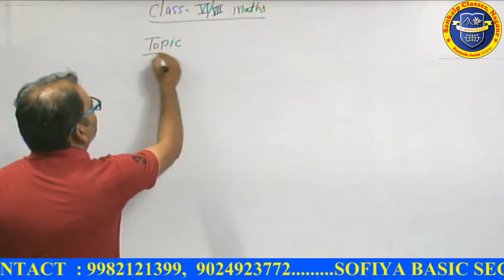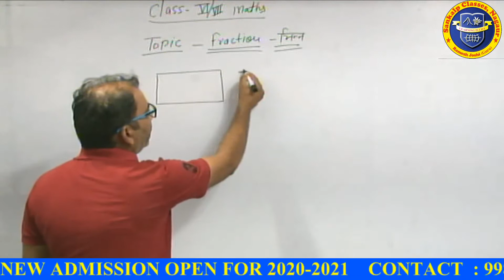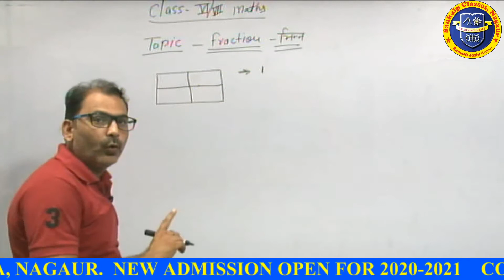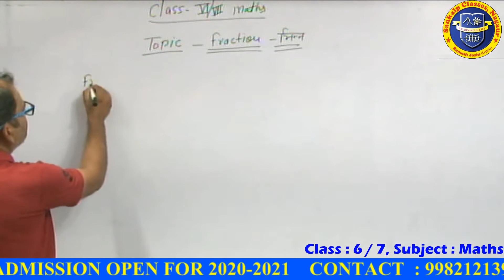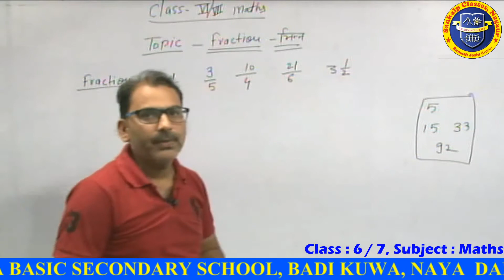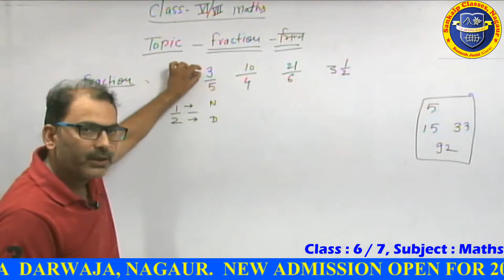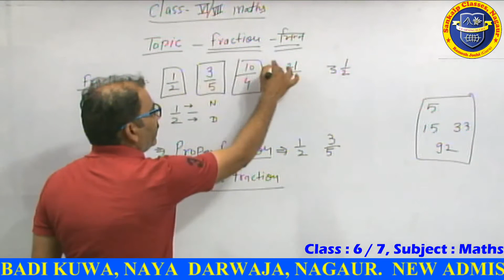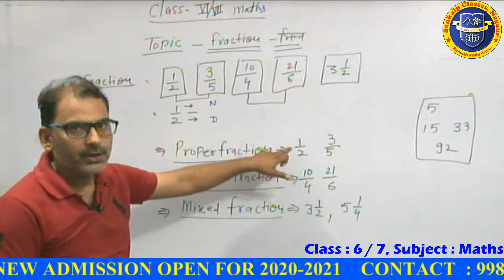Class 6 / 7, Subject Maths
by Kanhaiyalal Acharya Sir